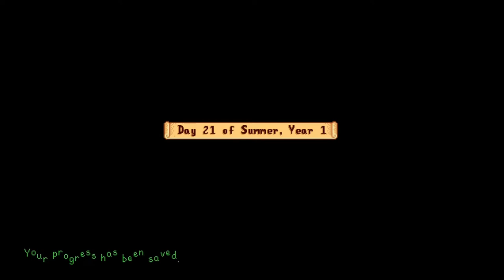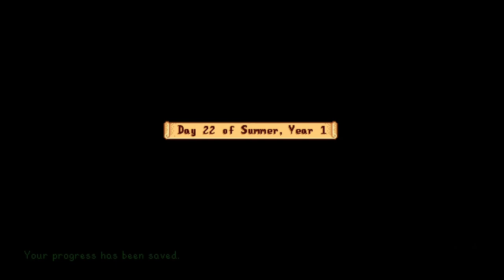Stardew Valley - Robin's Carpenter Shop - Part 22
Welcome to my let's play on Stardew Valley where I have went to Robin's Carpenter Shop. Join me as I improve my farm, meet new friends and explore.